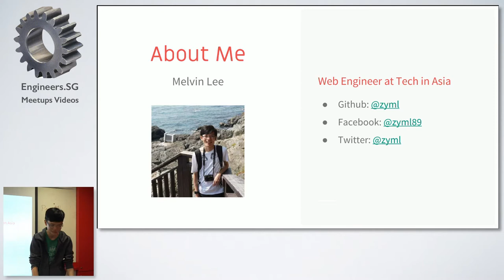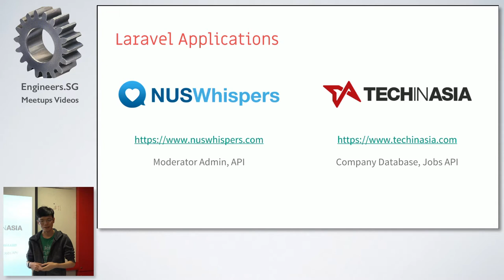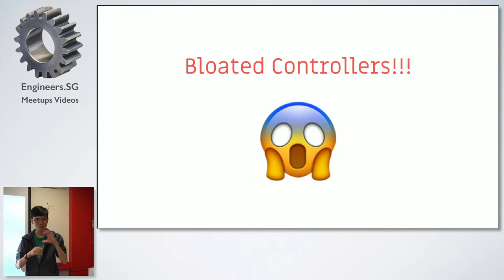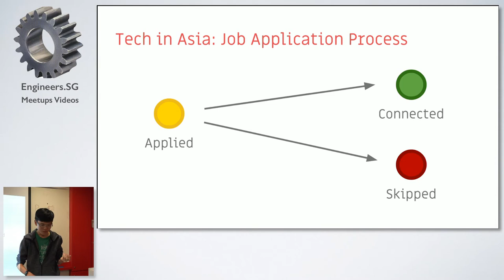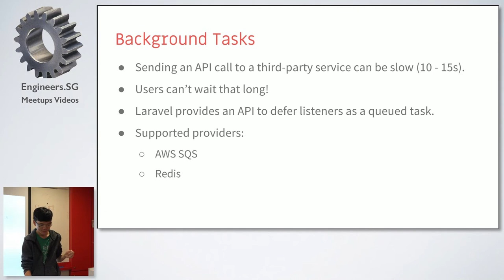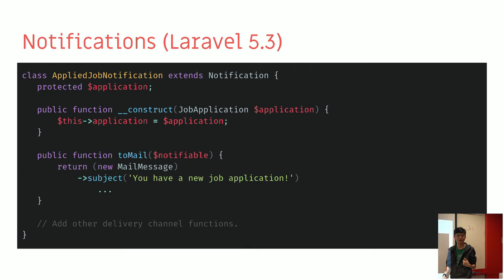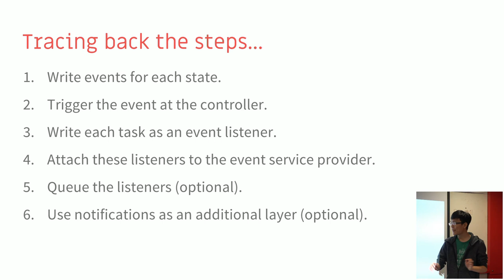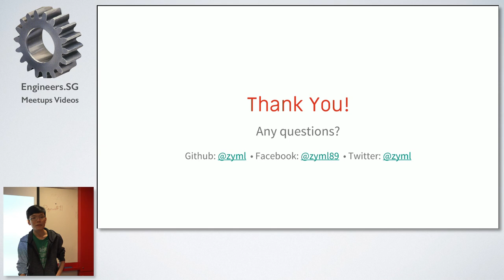Streamling Laravel Codebase - Singapore PHP User Group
Speaker: Melvin Lee